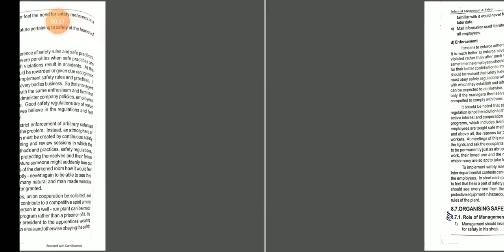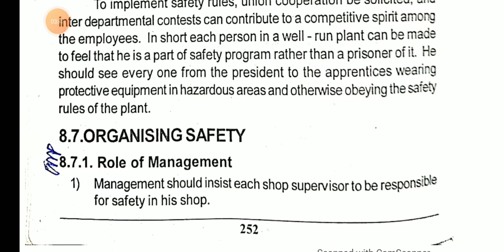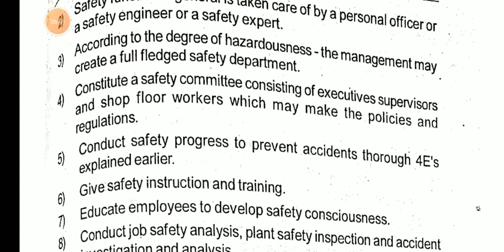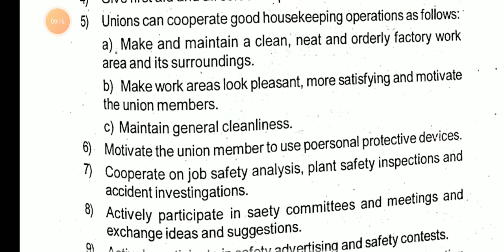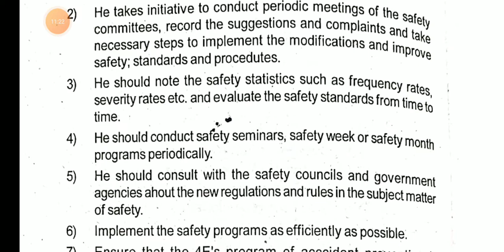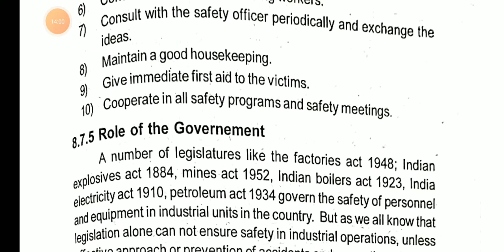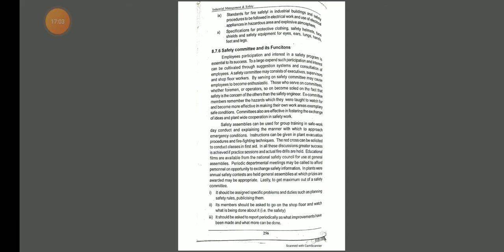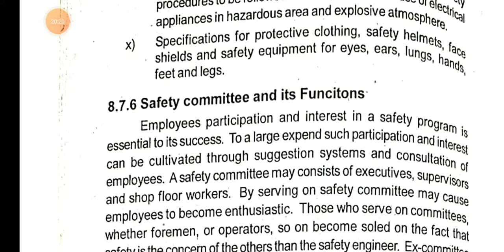IMS_MODULE IV_PART 4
FOR EEE S5